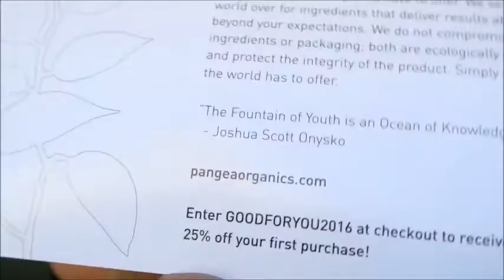Good Being Box March 2016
Another Good being box! Deets below-
Thanks for the subscription Mom! I love it!
JoinGoodBeing.com
Month to Month: $21/box
6 Months: $19
12 Months: $18
I don't have a code with the company or anything.

VitaCost- (You get $10 off your first order of $30, and I get $10 in referral credit. Thanks a million!)

~~~OTHER~~~

Camera Used: Nikon Nikor J1

Editing Software: Microsoft Windows Movie Maker

If you're still reading this, I really, really love you!